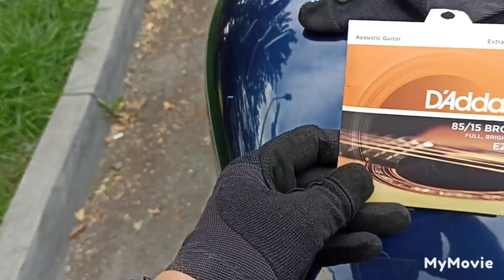renowacja gitary - jada do muzycznego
czas zrobić gitarę